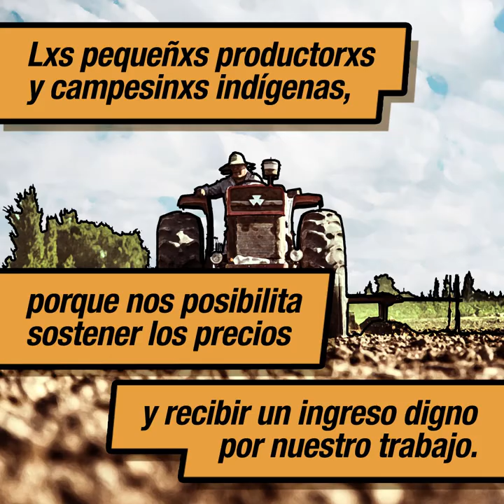Mes de la lucha campesina. Con Derechos Campesinos, hay alimentos saludables y a un precio justo.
👩‍🌾👨‍🌾⚖️*Con Derechos Campesinos, hay alimentos saludables y a un precio justo.*

📢📢📢 A un mes de iniciada esta campaña conjunta entre el MNCI-Somos Tierra, la UTT, el CELS, la Fundación Rosa Luxemburgo y producida por Vaca Bonsai, compartimos nuestra propuesta de un circuito justo de comercialización y consumo.

👩‍🌾👨‍🌾🌎 En cada rincón del país, miles de pequeñxs productorxs y campesinxs, redoblamos el trabajo para garantizar alimentos sanos y a un precio justo. Dinamizamos cientos de circuitos y nodos solidarios de comercialización, ganándole a la especulación, y mostrando que nosotrxs estamos alimentando
al pueblo.

👩‍🌾👨‍🌾⚖️ Para fortalecer lo que estamos haciendo, es central que el Estado desarrolle políticas públicas que garanticen el acceso a *Derechos Campesinos*.

*Versión
Ilustrada de la Declaración*